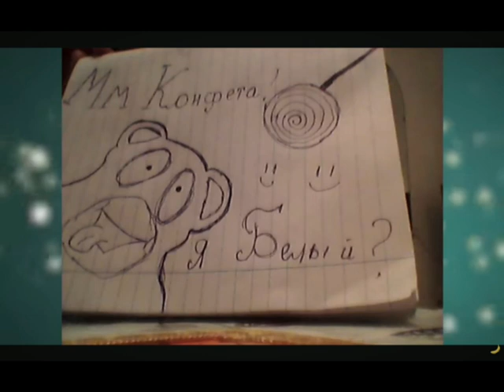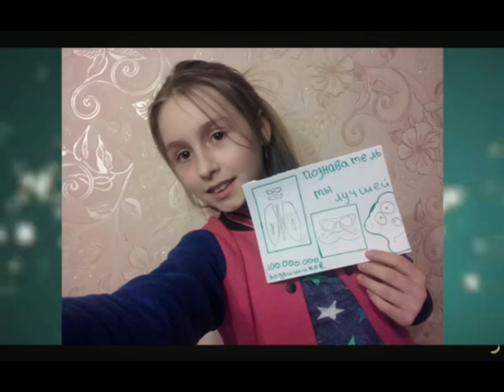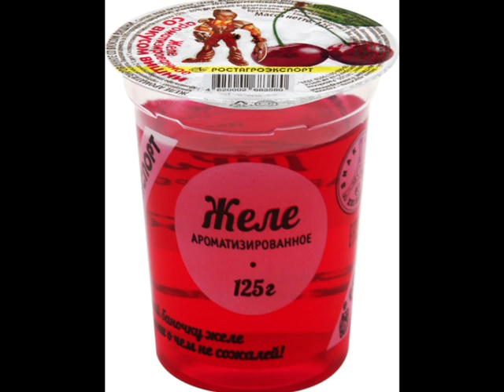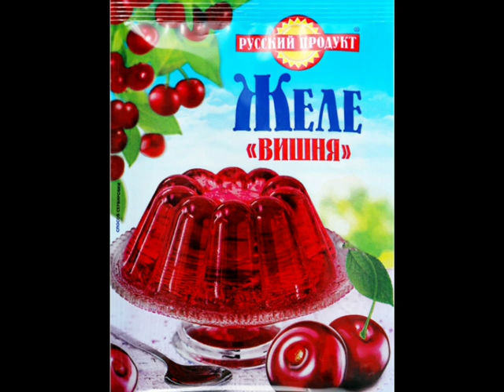Bit Wars: ЖЕЛЕЙНЫЙ МЕДВЕДЬ ВАЛЕРА